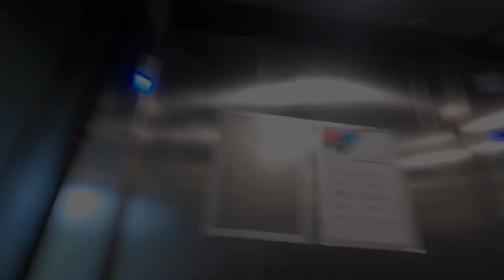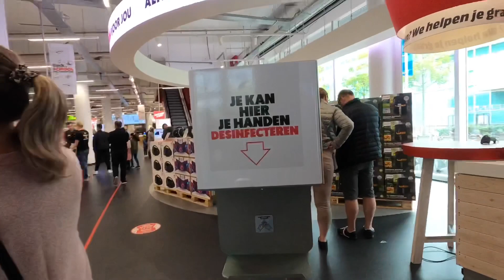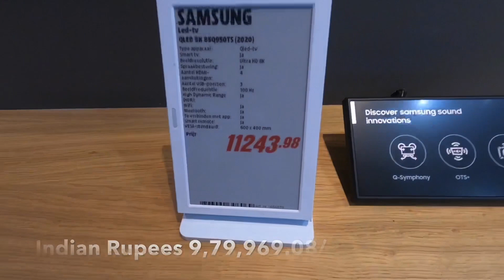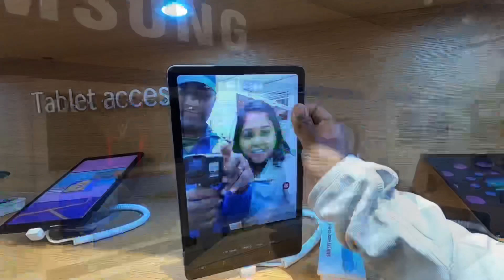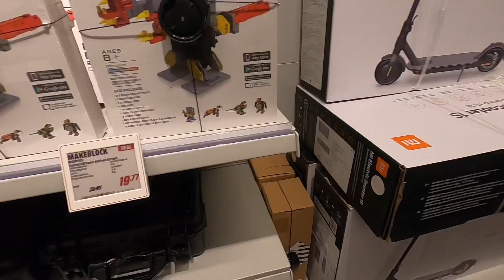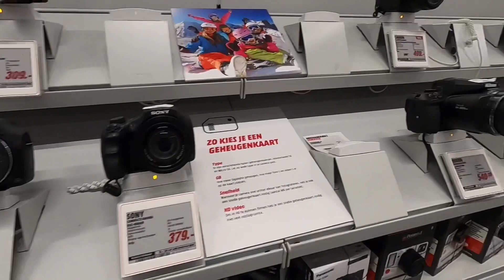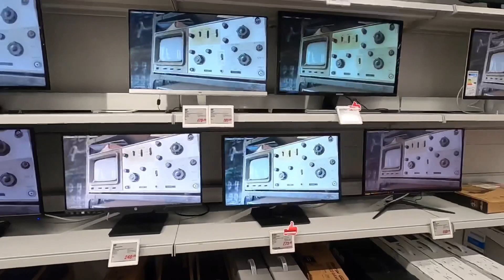Media Markt l Eindhoven l Netherlands Tour l Tamil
Walk through Media Markt, Tamil travel guide overview of electronic products available in media markt enjoy the video